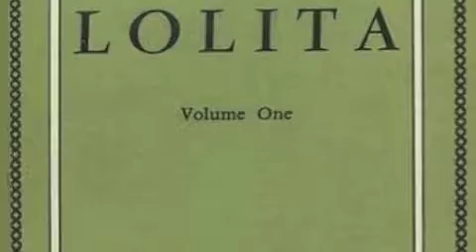In Which Sophia Uses a Lot of Images and Subtitles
I am Saturday! Bow to me.